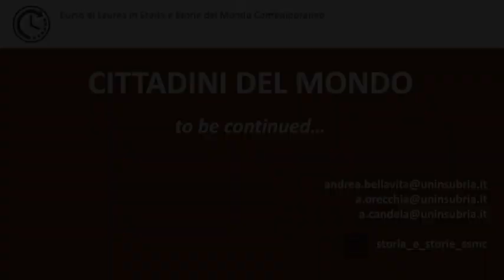06 Catastrofe, memoria, racconto il caso Chernobyl